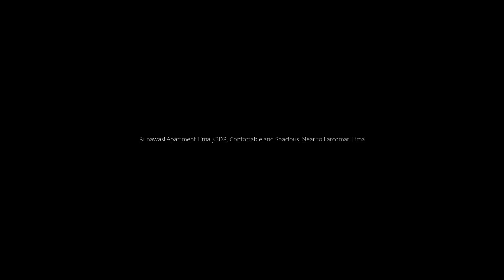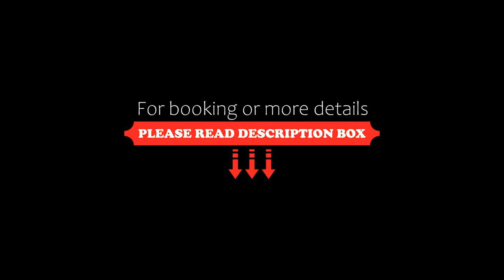Runawasi Apartment Lima 3BDR, Confortable and Spacious, Near to Larcomar, Lima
About Property:
Runawasi Apartment Lima 3BDR, Confortable and Spacious, Near to Larcomar is located in the Miraflores district of Lima, 500 m from Playa Redondo, 700 m from Waikiki Beach and less than 1 km from Playa Makaha. Among the facilities at this property are a lift and full-day security, along with free WiFi throughout the property. San Martín Square is 10 km from the apartment and Museum of the Santa Inquisicion is 11 km away.
The spacious apartment features 3 bedrooms, a flat-...
Property Type: Hotel
Address: 324 Calle Jose Gonzáles, Miraflores, Lima, Peru
Searching For
1. Runawasi Apartment Lima 3BDR - Confortable and Spacious - Near to Larcomar - Lima
2. Runawasi Apartment Lima 3BDR - Confortable and Spacious - Near to Larcomar - Lima Address
3. Runawasi Apartment Lima 3BDR - Confortable and Spacious - Near to Larcomar - Lima Rooms
4. Runawasi Apartment Lima 3BDR - Confortable and Spacious - Near to Larcomar - Lima Amenities
5. Runawasi Apartment Lima 3BDR - Confortable and Spacious - Near to Larcomar - Lima Offers and Deals
Audio Credit:
Track Title: Blank Slate
Artist: VYEN